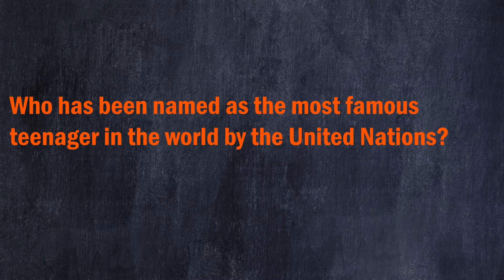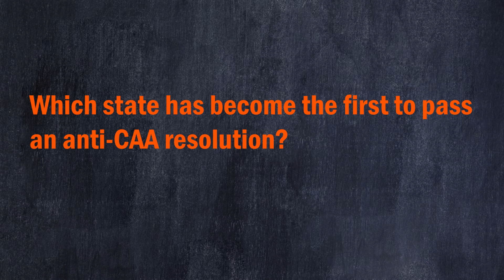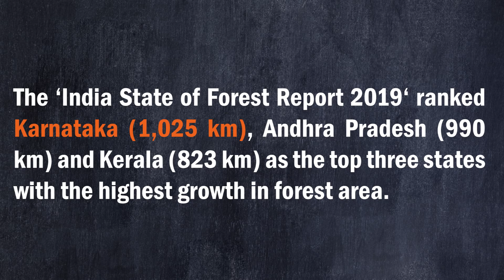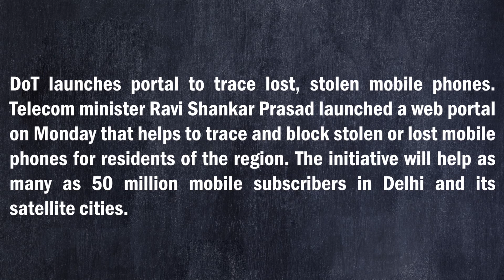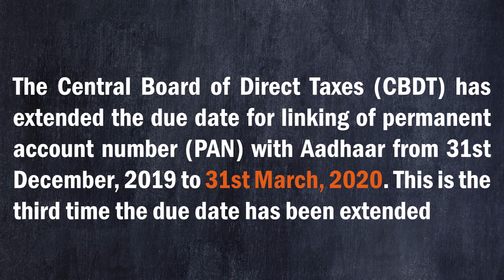03 January 2020 | Daily Current Affairs | Todays Current Affairs 2020 In English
03 January 2020 | Daily Current Affairs | Todays Current Affairs 2020 In English